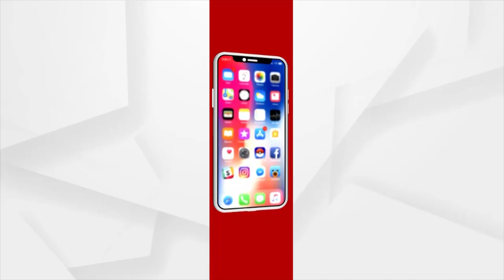ରାସ୍ତା ସମସ୍ୟା ନେଇ ପୋଲିସର ଦ୍ୱାରସ୍ଥ ହେଲେ ଛେଣ୍ଡିପଦା ବାସି ।